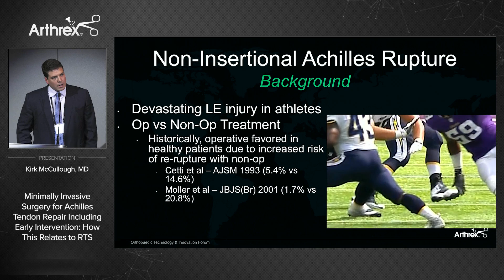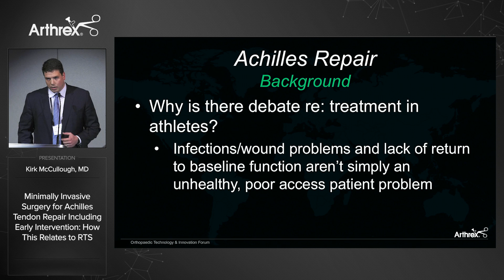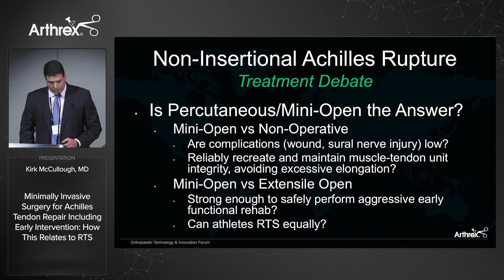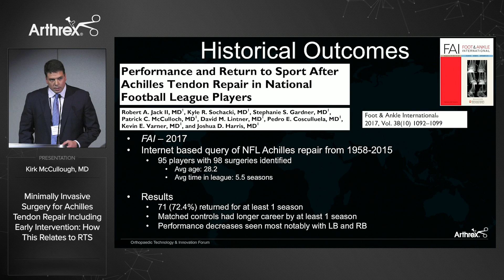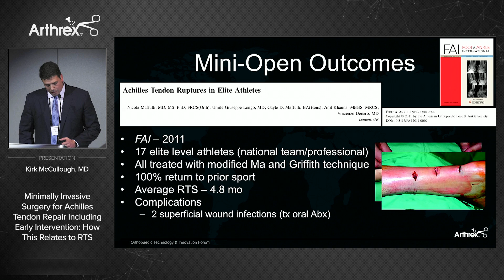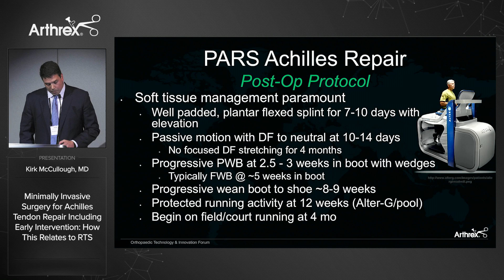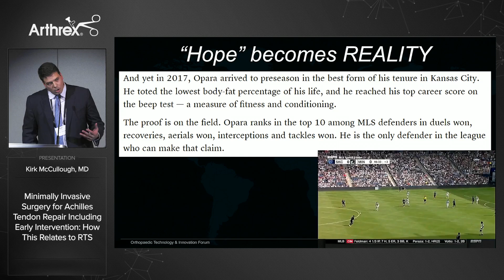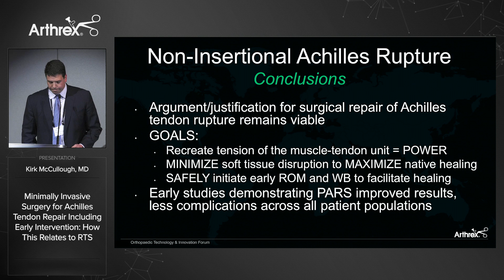Minimally Invasive Surgery for Achilles Tendon Repair Including Early Intervention: How This Relates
Kirk McCullough, MD, (Leawood, KS) presents minimally invasive treatment of Achilles tendon ruptures and his clinical experiences.